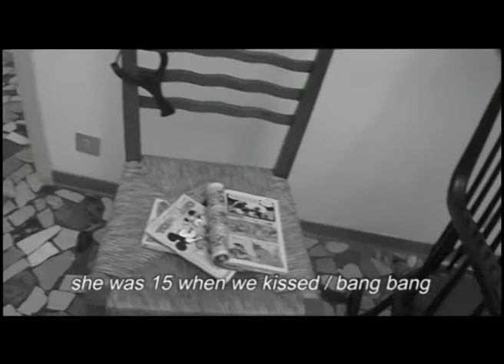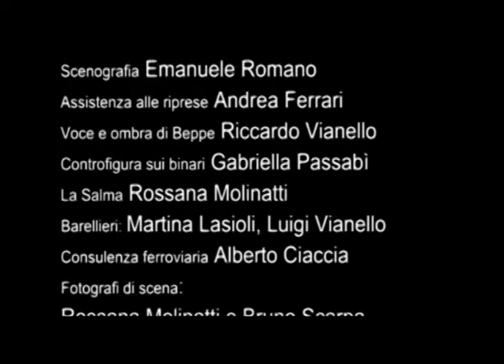TWO TRACKS - DOPPIO BINARIO di Enrico Mengotti e Piero Fontana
husband and wife are going through a difficult marriage. Comes a child and the situation is reversed.
Una coppia vive con difficoltà il rapporto. Arriva un figlio (anche se immaginario) e la situazione si ribalta.